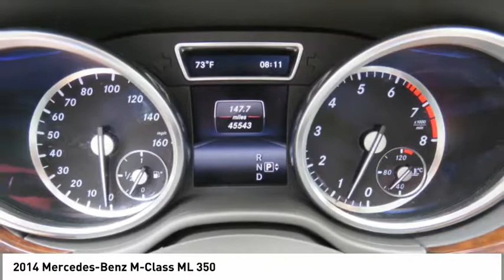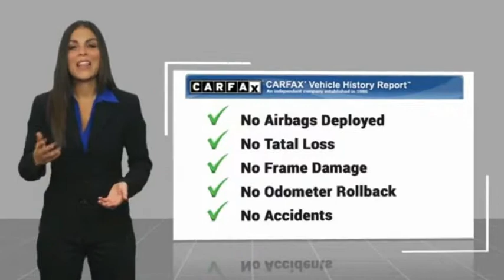2014 Mercedes-Benz M-Class Spartanburg SC C2067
2014 Mercedes-Benz M-Class ML 350

Benson Hyundai
2550 Reidville Road

ONE OWNER, CLEAN CARFAX/NO ACCIDENTS, CARFAX CERTIFIED, NON-SMOKER, NAVIGATION, LEATHER, HEATED AND COOLED SEATS, SUNROOF, ML 350 4MATIC, 4D Sport Utility, designo Porcelain w/designo Nappa Leather Upholstery.brbrbrAwards:br  * 2014 IIHS Top Safety Pick+brReviews:brbr  * Most SUVs can promise a quiet interior and a smooth ride, but try and find one that can claim a 174-mph top speed on the autobahn or deliver up enough low-end torque to shame a Chevy pickup. With a 7,200-pound tow rating, the M-Class can actually carry its own weight and then some. Source: KBB.combr  * Strong and fuel-efficient diesel V6; seriously quick turbocharged V8s; serene ride; rich interior trim; roomy backseat; short braking distances. Source: Edmundsbr  * Every element of the 2014 M-Class cabin is thoughtfully engineered and elegantly crafted to make you feel at home, and in control, on any road. The standard 19-inch alloy wheels further accent the already stark design of the M-Class. Sleek and purposeful, the roof rails accommodate a variety of available accessory attachments for carrying bikes, surfboards, skis, snowboards and cargo carriers. Bright white LED Daytime Running Lamps help increase the visibility of your vehicle to oncoming traffic by illuminating front lights whenever the car is switched on.  On the inside, wood trim adorns the console, dash, steering wheel and doors. The standard 4-spoke multifunction steering wheel is wrapped in supple Premium leather. MB-Tex upholstery offers a rich appearance and supple leather-like feel, even in cold weather. Electrically heated front seats quickly take the chill out of even the coldest day. 60/40 split-folding rear seat backs with flip-forward seat cushions allow for a truly flat cargo floor. The Cockpit Management and Data (COMAND) system features a high-resolution color-LCD display. This is utilized to manage audio, video, and other hands free calling and navigation functions.  The M-Class features various engines, available at different packages, to suit your needs. The 7-speed automatic has been made even smoother, more responsive and more efficient. Paddle shifters allow you to manually upshift and downshift with just a flick of your fingers. Powerful 4-wheel disc brakes grant you the all of the stopping power that you need.  Mercedes-Benz is concerned with keeping the family safe, and the quality of the safety options present on the M-Class is proof of that. A suite of standard air bags offers advanced protection. A driver's knee air bag supplements the dual-stage front air bags. Enjoy the strong, controlled stopping power of dual-circuit power-assisted 4-wheel disc brakes, backed by an Antilock Braking System (ABS). Source: The Manufacturer SummarybrbrbrMention this advertisement to receive this advertised price.